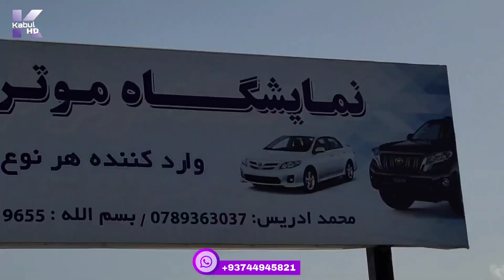موتر های ارزان/ به قیمت 700 دالر/ Cheap cars /for 700 dollars